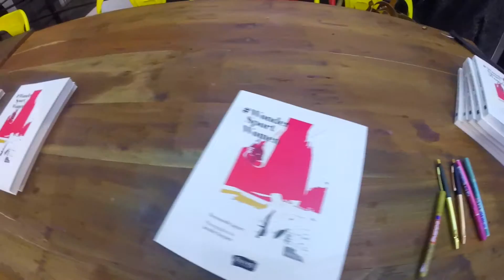SOIREE de lancement de WONDERSPORTWOMEN au showroom Hapsatou Sy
WONDER SPORT WOMEN

À travers le retour d'expérience de 23 femmes reconnues dans leur domaine, de tous horizons et de tous âges, qui pratiquent une activité physique, ce livre d'entretiens montre les bienfaits du sport et son impact sur le bien-être, la productivité, la créativité et la place que ces femmes ont dans la société. La pratique sportive, sans être forcément de haut niveau, est un formidable levier pour l'hygiène de vie, le dépassement de soi, l'estime de soi et l'épanouissement tant professionnel que personnel. Ces témoignages inspirants sont la preuve qu'une femme peut réussir professionnellement et atteindre l'excellence tout en se consacrant à ses loisirs et à une activité physique, indispensables à son équilibre. Grâce aux messages puissants de ces femmes dans la lumière, il s'agit à notre façon d'aider à faire changer les mentalités pour que toutes prennent leur place dans la société, en choisissant le mouvement plutôt que la sédentarité, dès le plus jeune âge. Entretiens avec Stéphane Pallez, Christine Lewicki, Anne Ghesquière, Cyrielle Hariel, Angélique Gérard, Delphine Rémy-Boutang, Claire Levacher, Miren Bengoa, Nathalie Péchalat, Emmanuelle Duez, Martine Duclos, Dominique Carlac'h, Laury Thilleman, Béatrice Duboisset, Lorie Pester, Muriel Hurtis, Géraldine Pons, Marie-Amélie Le Fur, Malene Rydahl, Estelle Denis, Céline Bouvier, Géraldine Maillet, Flora Coquerel.

Illustré en couleur
Editions FAUVES